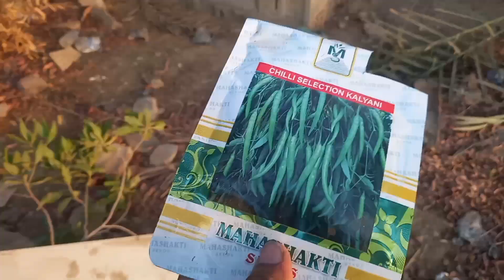सऊदी अरब खेती मे ज्यादा पैसा है ll saudi arbia me majra me jada faida hai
Asna vlog
mote Kumar vlog
shadab jakati
vijay riya vlogs
manoj dey
manoj dey vlogs
arbaaz vlogs